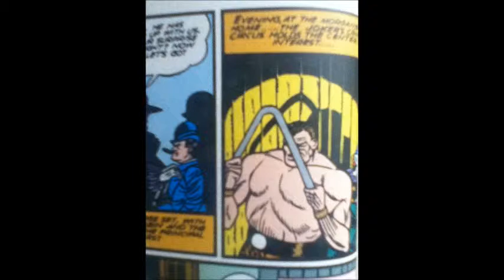Batman No.4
While hiding in a gloomy and supposedly haunted mansion, The Joker commits robberies that target rich people.
Batman and Robin must stop him.